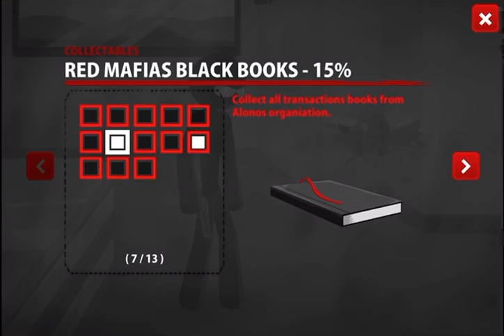Sift Heads Reborn - Walkthrough Part 4 (Chapter 3)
Full Chapter 3